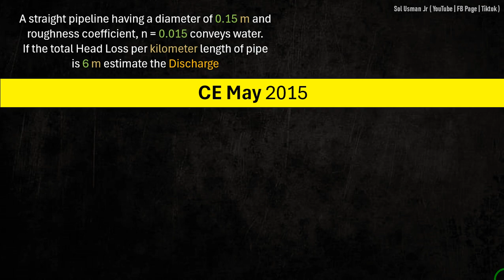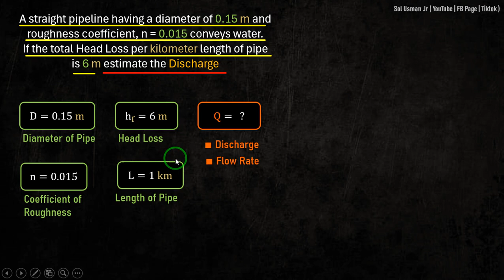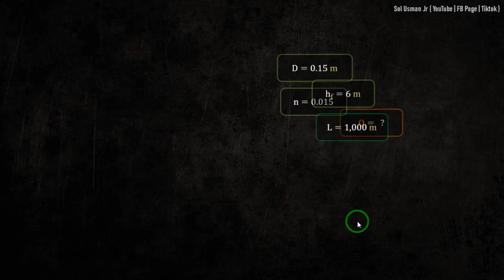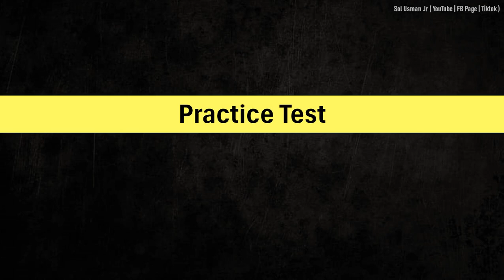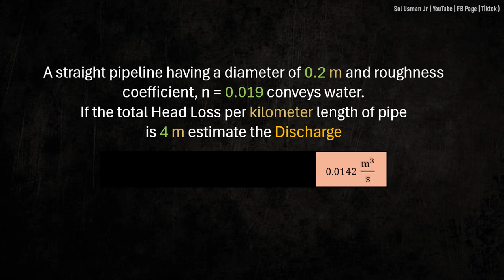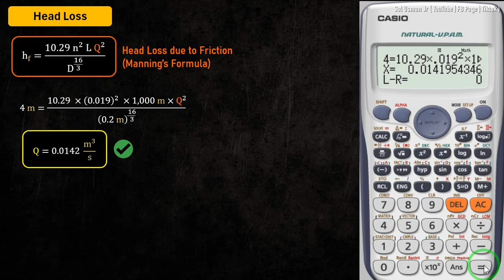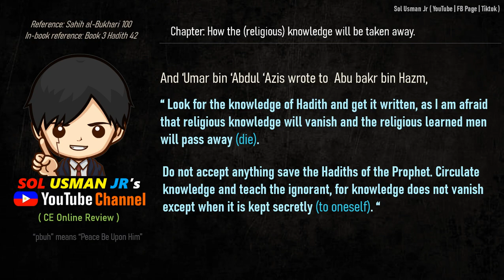CE Board HGE Problem 80 (Pipes) - CE May 2015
(CE May 2015) A straight pipeline having a diameter of 0.15 m and roughness coefficient, n = 0.015 conveys water.  If the total Head Loss per kilometer length of pipe is 6 m estimate the Discharge

Reference:
1. "Licensure Exams for Civil Engineering - Nov 2023 ed" by BESAVILLA
2. "CE Reference for Licensure Examination" by GILLESANIA
3. Multi-Level Engineering Review Center (MEReC)
if you want to buy their books

"VIB Publisher"
"Licensure Exams for Civil Engineering - Nov 2023 ed" by BESAVILLA

"GERTC Shop"
"CE Reference for Licensure Examination - VOL 5" by GILLESANIA